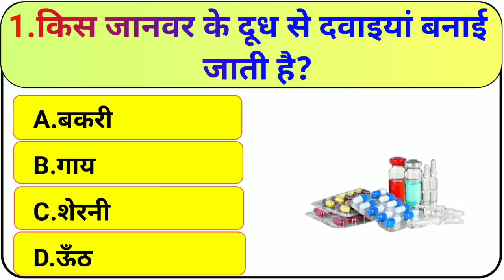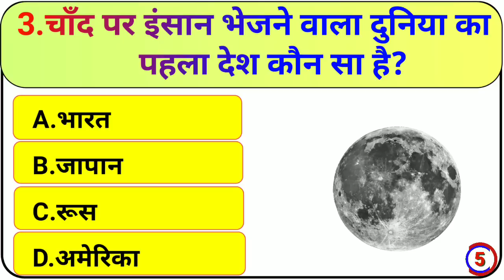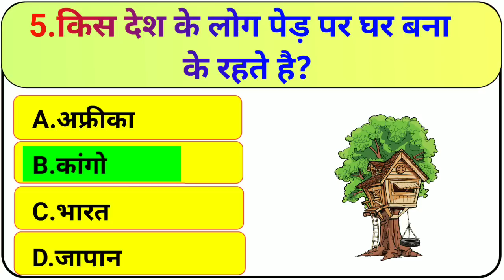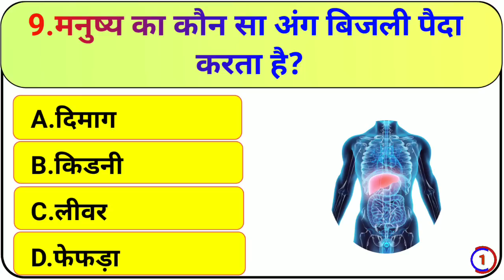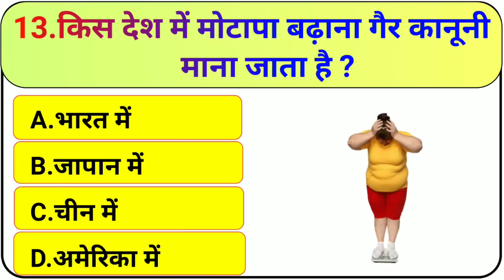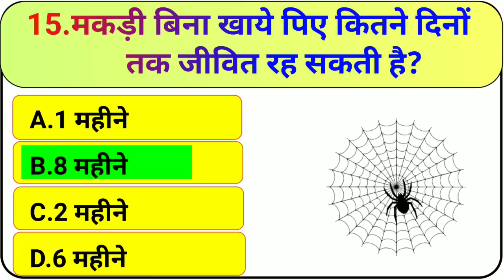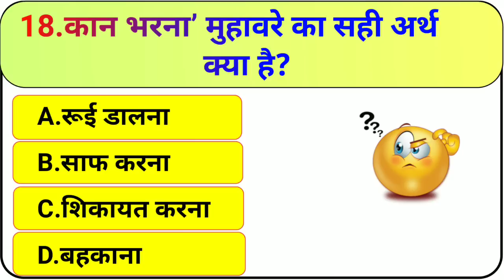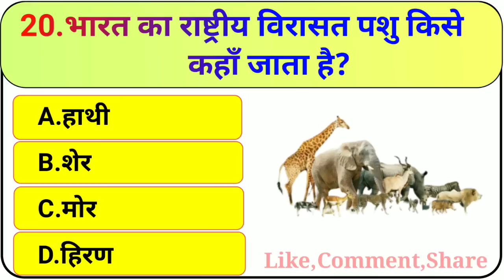GK Question || GK In Hindi || GK Question and Answer || GK Quiz || BR GK STUDY